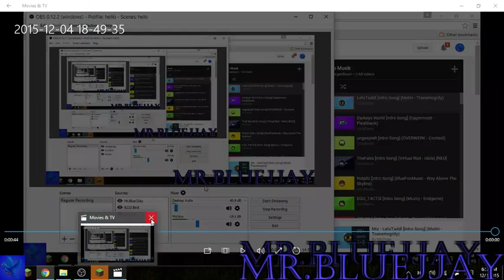Me getting the audio right for upcoming modded mc series ;)